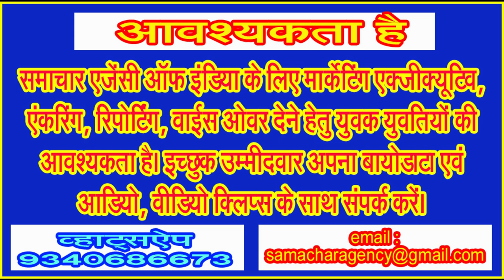सड़क चलते लोगों को रूकने पर मजबूर कर दिया करती थी अमीन सायनी की आवाज की खनक . . .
एक समय था जब लोगों के मनोरंजन के लिए रेडियो ही इकलौता साधन हुआ करता था। सिनेमाघर उन दिनों में छोटे, मझौले कस्बों में कम ही हुआ करते थे, पर रेडियो की पहुंच गांव गांव, घर घर तक हुआ करती थी। अस्सी के दशक के अंत तक और नब्बे के दशक के आगमन के पूर्व रेडियो का जादू लोगों के सर चढ़कर बोला करता था। यहां तक कि पचास की आयु पार चुकी वर्तमान पीढ़ी को यह बात बेहतर तरीके से पता होगी कि अस्सी के दशक तक शादी विवाह में दहेज में रेडियो अनिवार्य ही हुआ करता था।
रेडियो पर वैसे तो न जाने कितने कार्यक्रम प्रसारित होते थे किन्तु बिनाका गीतमाला का अपना एक अलग महत्व हुआ करता था। बिनाका गीत माला को अलग पहचान देने वाले रेडियो की दुनिया के ग्रेंड ओल्ड मेन या गोल्डन मेन कहे जाने वाले अमीन सायनी ने 91 साल की आयु में इस दुनिया को अलविदा कह दिया। अमीन सायनी इकलौते ऐसे रेडियो अनाऊॅसर माने जा सकते हैं जिन्होंने रेडियो के जमाने में भारत ही नहीं वरन संपूर्ण एशिया में लोकप्रियता की बेहतर मिसाल कायम की थी।
1950, 1960 या 1970 के दशक में पैदा हुई पीढ़ी खुद को अमीन सायनी की तरह ही बनाना चाहती थी। लोग अपनी आवाज को अमीन सायनी की आवाज की तरह नकल करके निकालना चाहते थे। अमीन सायनी का तकिया कलाम ‘जी हां, बहनों और भाईयों‘ उस दौर में सभी की जुबान पर हुआ करता था। अमीन सायनी की आवाज में खनक थी, कशिश थी, उनकी आवाज उर्जा से लवरेज हुआ करती थी। आपने 54 हजार से ज्यादा रेडियो कार्यक्रमों में हिस्सा लिया, यह बात लिम्का बुक ऑफ वर्ल्ड रिकार्डस में दर्ज है।